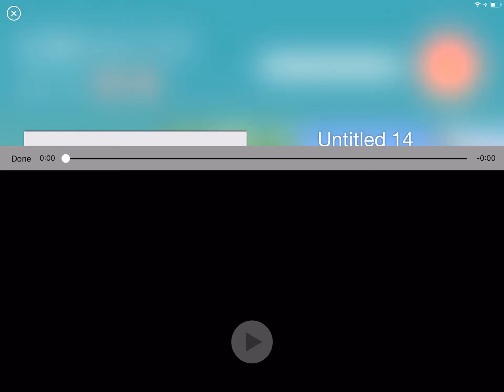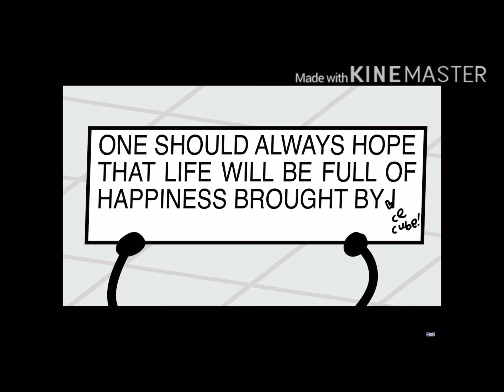Whatever it takes- BFB Fan music video